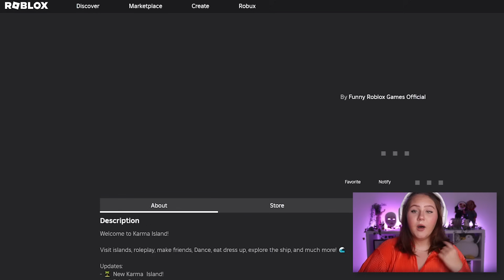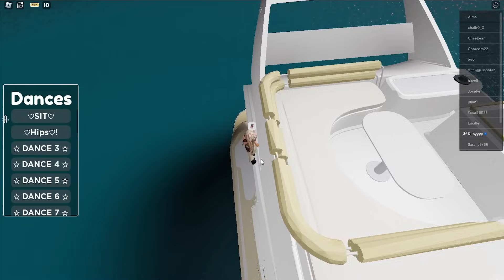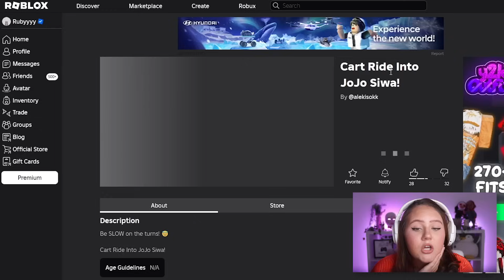ESCAPING JOJO SIWA... KARMA...